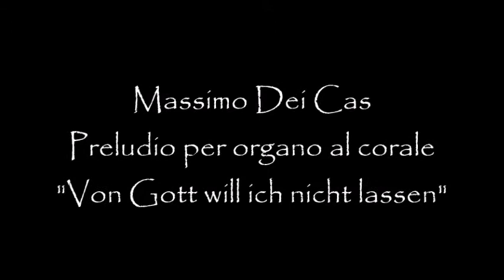Massimo Dei Cas - Preludio per organo al corale "Von Gott will ich nicht lassen"